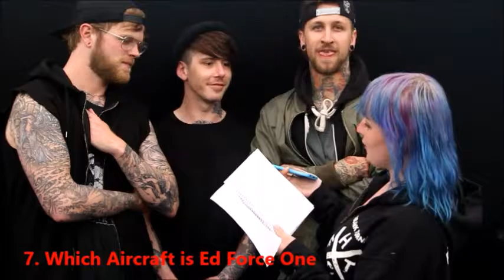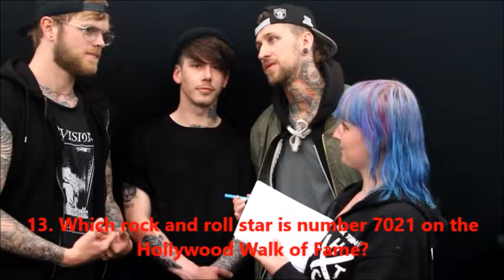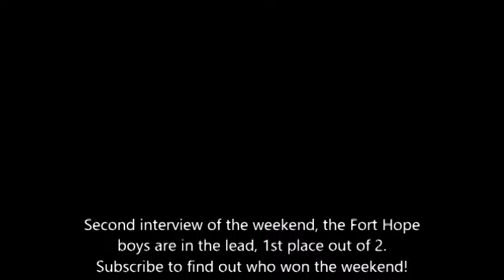Fort Hope Interview | Download 2016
caught up with the lads from Fort Hope over the weekend, discussed Lemmy, favourite festivals and played a little game. Check it out!!

Check out Fort Hope's new Mini Album "Courage" on iTunes.

Interview conducted on Friday 10th June 2016